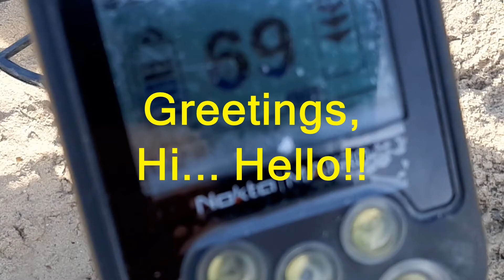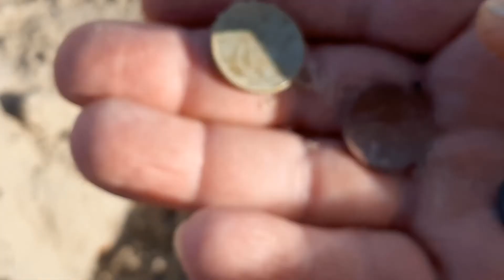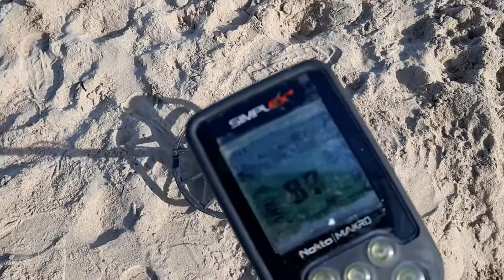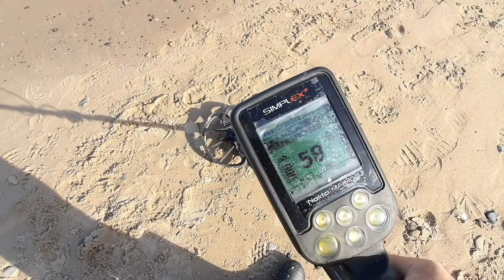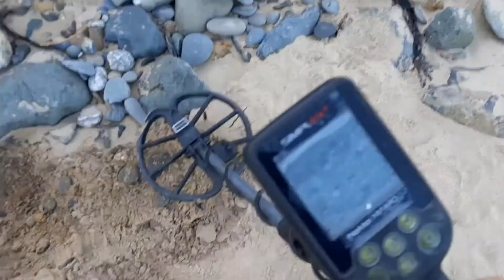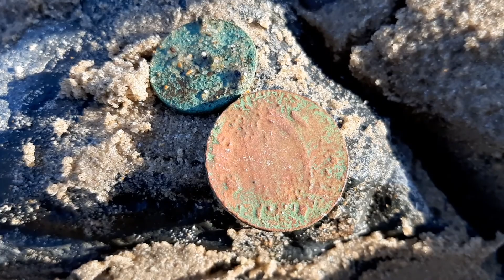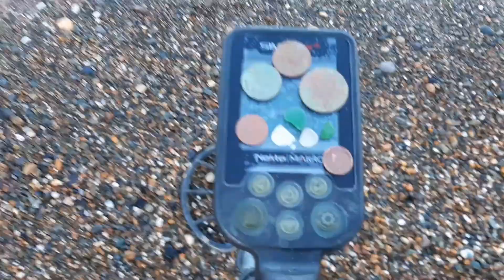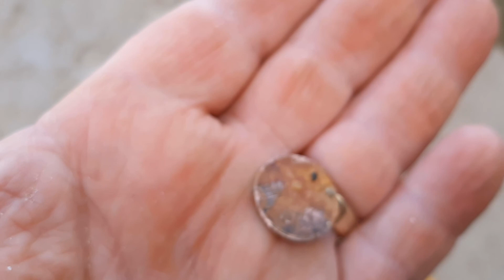Simplex Strolls - Of Euro Coin VDI Numbers and Irish Coins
Greetings All,

After Merrill of Metal Detecting NYC

put together the two videos showing the US coin numbers I wondered about doing something with the Euro coins... so, here's a bit of beach fun...

I hope you see where I'm coming from.

Simplex settings:
Beach Mode
Sensitivity down two notches
Ground Balanced to 3.4 -